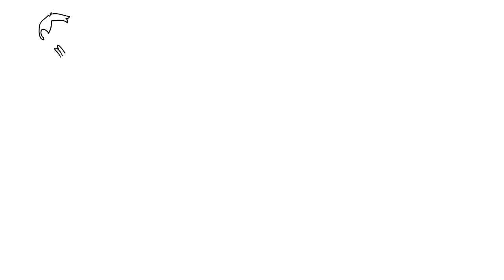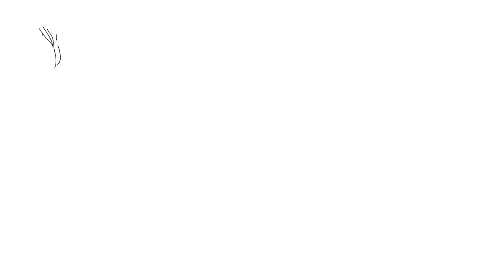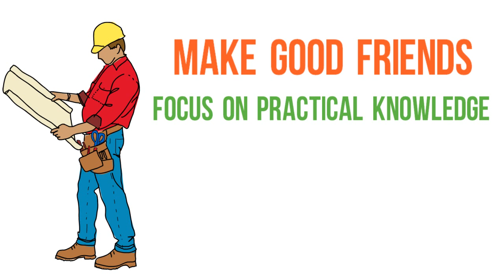अगर आप भी College में 1st Year Student है तो ये Video आपके लिए है II Tips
Bhut se students 12th ke bad college par jyda focus nahi krte aur aise hi college le lete hai phir bad me problem hoti hai ,,,,maine is video me yahi btya hai ki apko kin bato ka dhyan rakhna h ek college choose krne se phele.